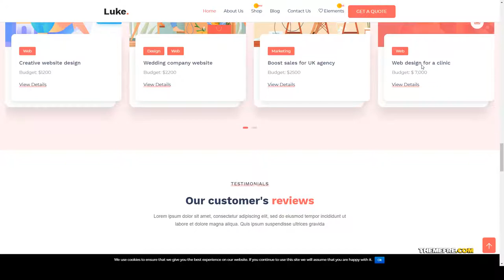Kizuki - Digital Marketing and SEO WordPress Theme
Framework Underscores

 Columns 4+

 Layout Responsive

 Tags clean, creative agency, digital agency, elementor, marketing, portfolio, redux framework, responsive, seo, theme options